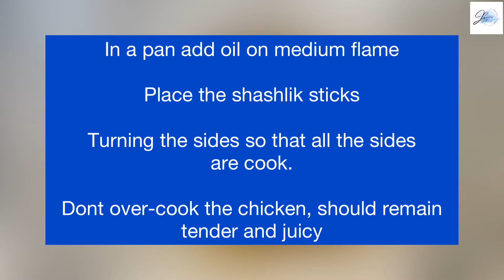Chicken Shashlik Recipe | Chicken Vegetable Shashlik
Ingredients

Chicken 1/2 kilo-cubes
Tenderizer powder  1 tsp